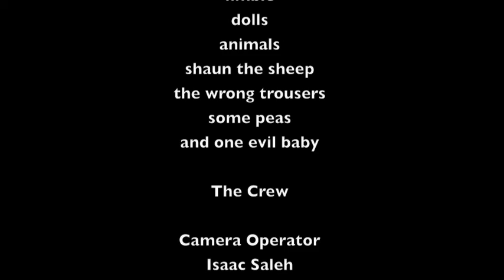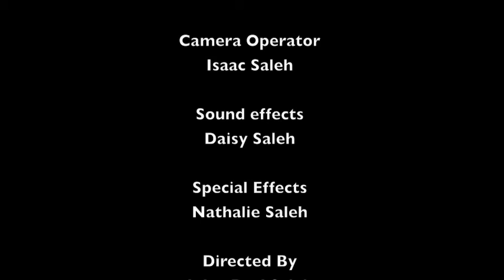THE INVASION A dalek story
Modern Day Sci-Fi Featuring some well known characters from TV